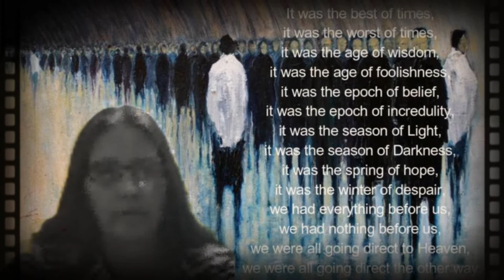A Tale of Two Cities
Charles Dickens.